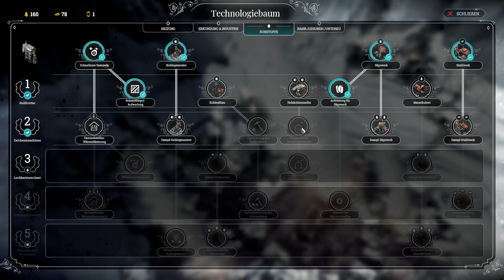Let's Play Frostpunk (Ein neues Zuhause) / Winterheim #008 / (German/Deutsch/Gameplay)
Spiel:  Frostpunk

Über den Link Spiele auf Amazon kaufen und die LpWG damit unterstützen

MFG Jannik